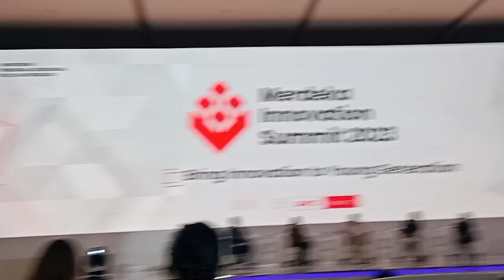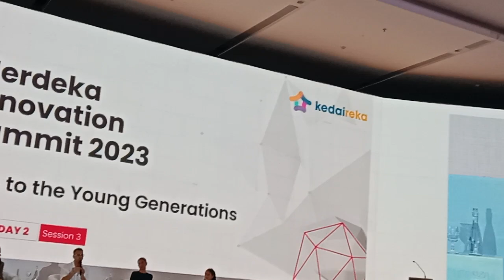Ketemu Raffi Ahmad si Raja Konten Bos Rans Entertainment, cerdas bisnis, cari peluang